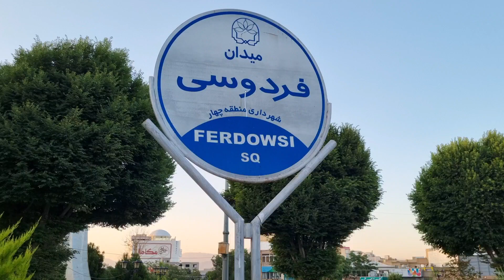Ferdowsi Square in Kermanshah, Iran // میدان فردوسی | کرمانشاه | ایران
Local Lens - Iran

Location: Ferdowsi Square, District 4, Kermanshah City, Kermanshah Province, Iran (34°17'39"N, 47°3'18"E)

This video was recorded in Iran by a local asset from our Native Environment Matrix to show you what Iran looks like in 2023.

- Ferdowsi Square
Prior to the 1979 Islamic Revolution, Ferdowsi Square was known as the Shah Square with a statue of Mohammad Reza Pahlavi, former king of Iran in the center. The Shah's statue was unfortunately pulled down by a protesting mob on 30 December, 1978 and the relic of history was destroyed. Now, in its place, and shown from multiple angles in our video, sits a statue of renowned Persian poet Abdul Qassem Ferdowsi, author of the "Shahnameh" or "Book of Kings." Ferdowsi Square is a popular place for families and Kermanshah residents of all ages to gather, relax, and enjoy their time.

کرمانشاه#
توریستی_کرمانشاه#
مردم_کرمانشاه#
ایران#

** Notice: This channel does not encourage or condone violence or hate of any kind. Our content is strictly produced for journalistic and historical documentary purposes only.